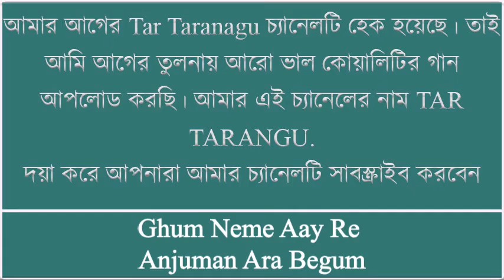Ghum Neme Aay Re Anjuman Ara Begum